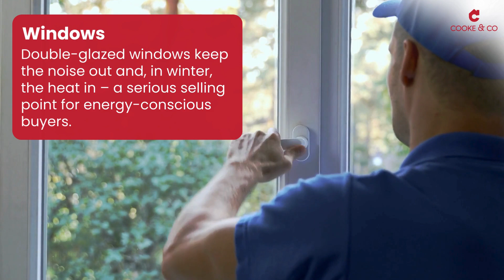Top 3 Home Improvements to Wow Thanet Buyers and Boost Your Property Value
Learn the top three home improvements that will impress buyers in Thanet and increase your property value. Discover expert tips on revamping your kitchen, refreshing your bathroom, and updating your windows to make your home more appealing to potential buyers.

Explore the Best of Thanet Coastal Living with Cooke & Co. - Your Ultimate Property Guide! 🌊🏡 Discover our latest property insights, take an interactive tour of the beautiful Thanet coastline, find your dream seaside home for sale or rent, and much more - all in one place! 🤩 Don't miss out on our exclusive direct website address for easy access to all our links. 🌴🌞